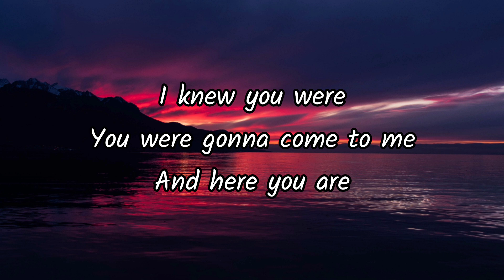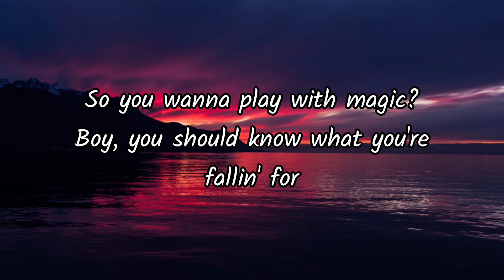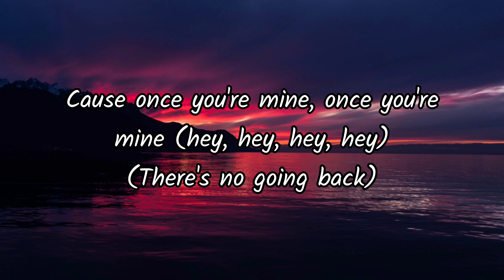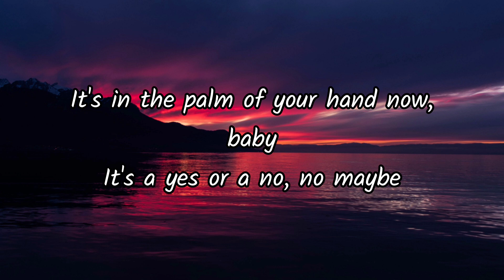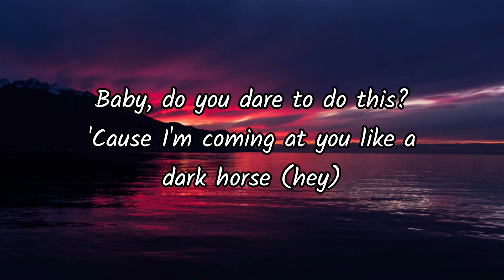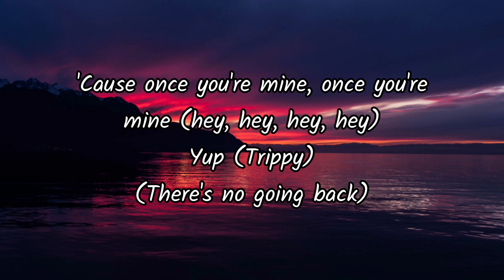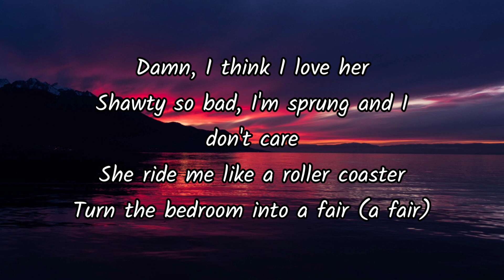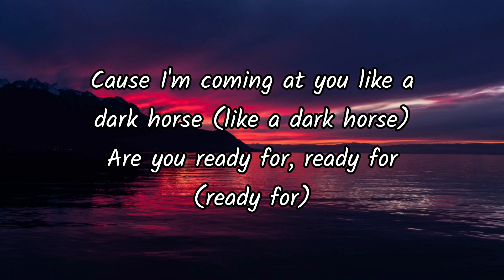Dark Horse :- Katy Perry | Dark Horse Song Lyrics | songlyrics you darkhorse katyperry ❤️🖤